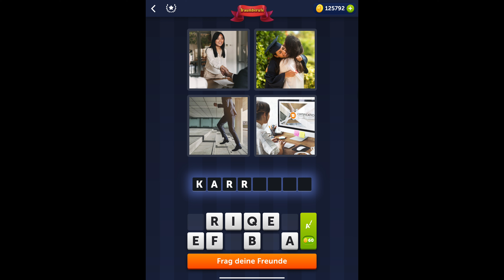4 Bilder 1 Wort - Traumberufe - 24.05.2022 - Lösung Tägliches Rätsel - Mai 2022